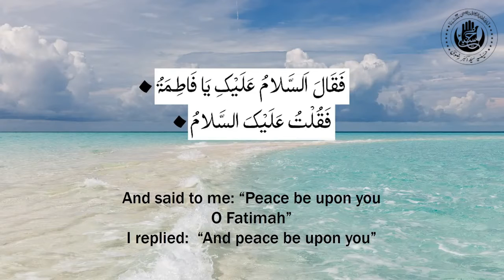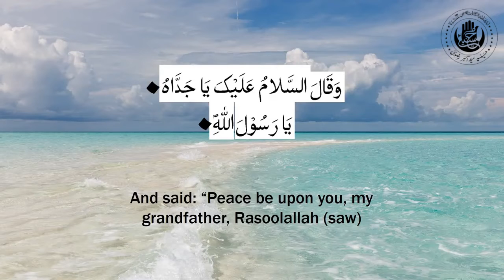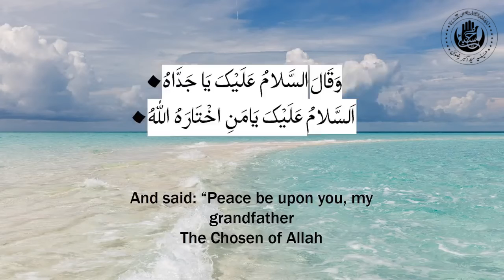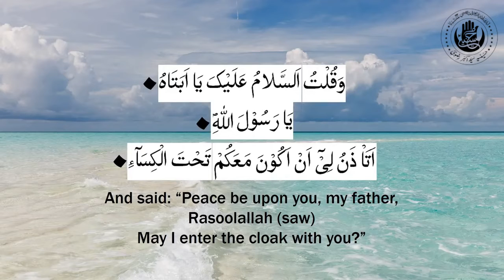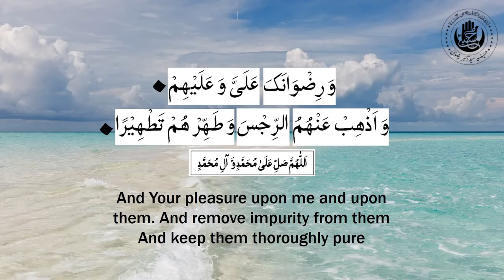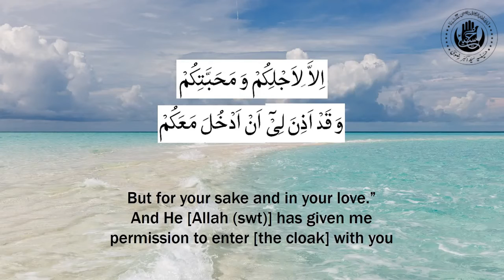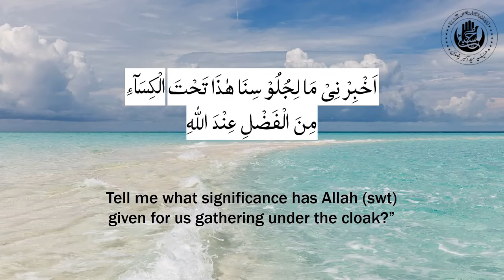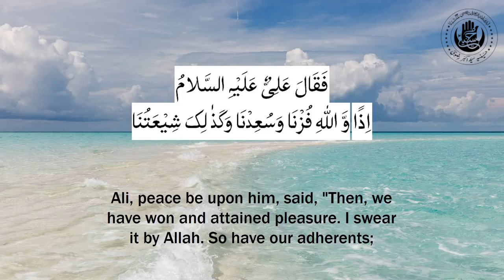Hadith-E-Kisa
"Hadeeth-e-Kisa is a tradition and event, a description of excellence, and a reason of prosperity. This is the Hadeeth healing the ill, the medium of fulfilling the desires of the desirous, and supporting the helpless person engulfed in calamities. By reciting it the mercy of Allah descends and angels ask forgiveness for you.  If recited before an owner of insight then better and spacious conditions are attained, if recited before a needy person then his needs are fulfilled. It is a recital of the owners of infallibility and purity, a mention of Siddiqa-e-Tahera (s.a.w.a), a commentary of the Holy Qur’an, an event of the assembly of Allah’s lights, amazement and hope for the dwellers of Allah’s throne and the greatness and excellence for the best of humans and it’s pure roots."

Credit: Tawassul